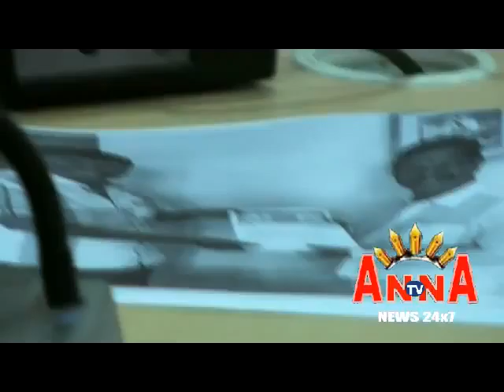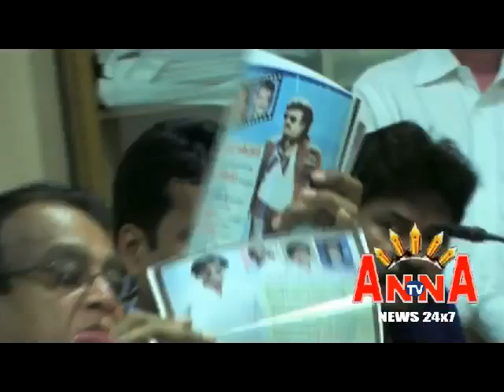LINGA THIRUPUR SUBRAMANI PRESS MEET